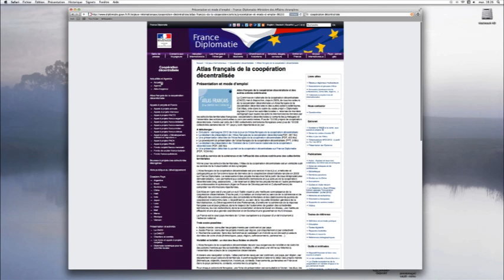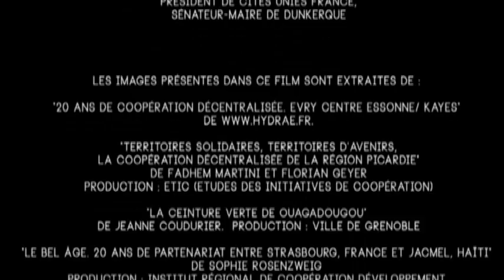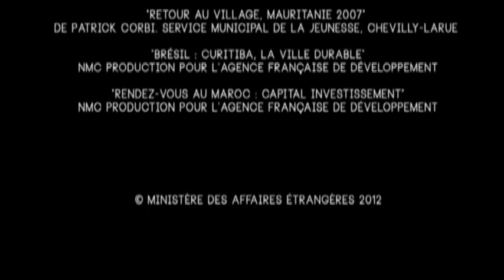Voyages à travers l'action extérieure des collectivités territoriales - Janvier 2013